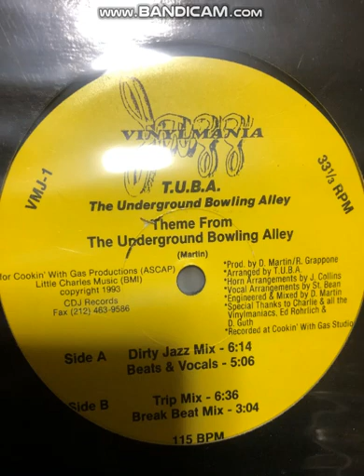THEME FROM THE UNDERGROUND BOWLING ALLEY (DIRTY JAZZ MIX)